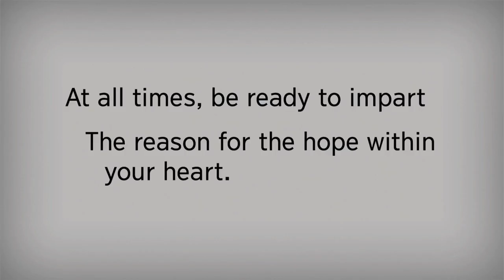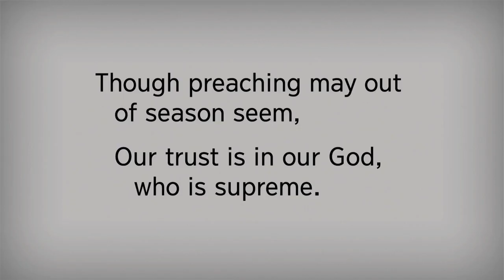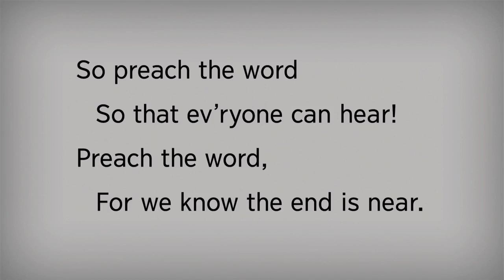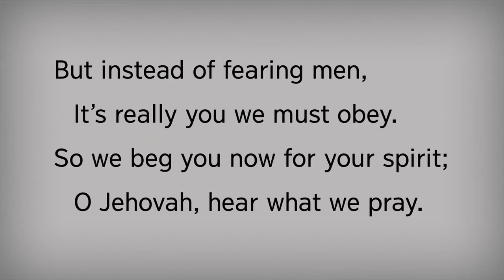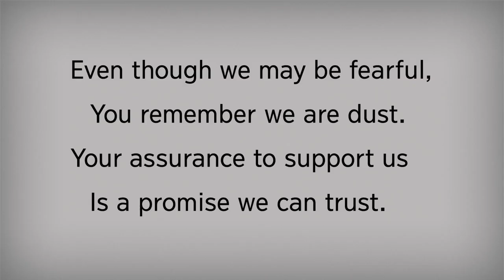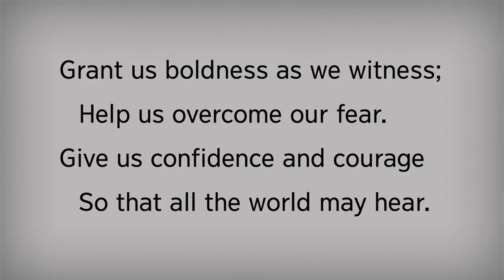October 4, 2024